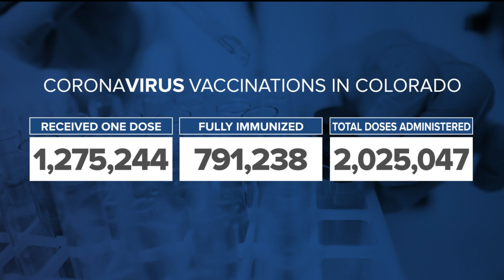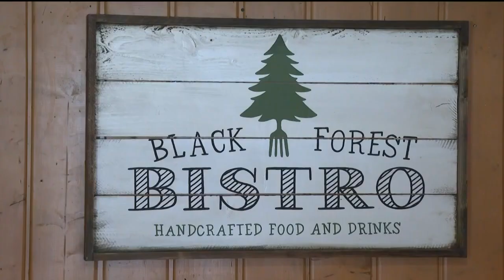KOAA Latest Headlines | March 19, 1pm